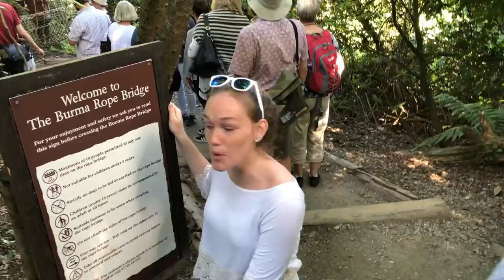Cornwall | Amanda's Adventures in London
Our overnight excursion to Cornwall in southwest England included visiting Tintagel, the home of King Arthur, paddle-boarding, seeing a play at the scenic Minack Theatre, and getting lost in the Lost Gardens of Heligan.

Song: Valcos - A New Light